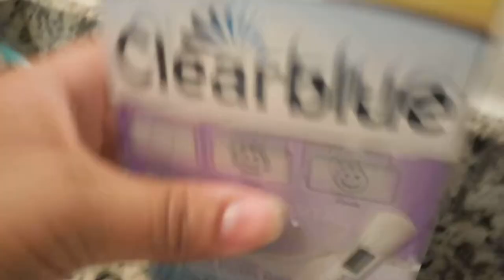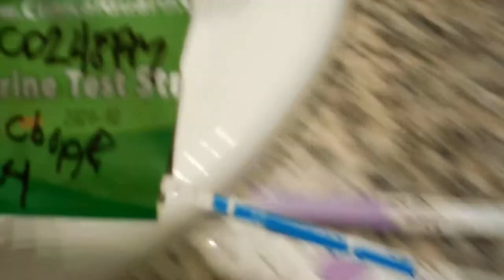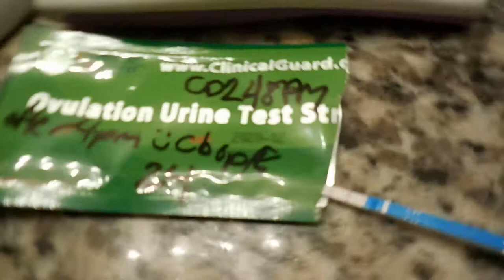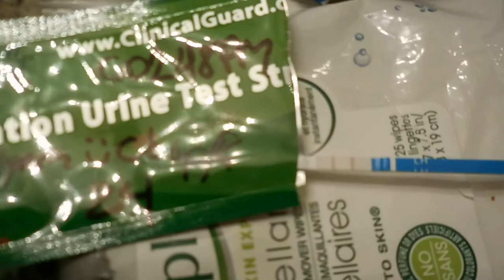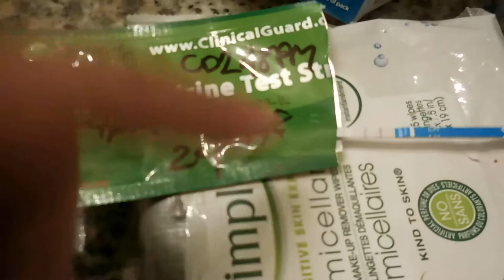2ND POSITIVE OPK ANOVULATION REVERSED?! W SERRAPEPTASE & YI MU XI XIZN CAO I GUESS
Hi youtube. Welcome to Cammy's Cam!!! Here's some topics i tag/talk about a lot follow my journey and help me help you and lets have fun together.